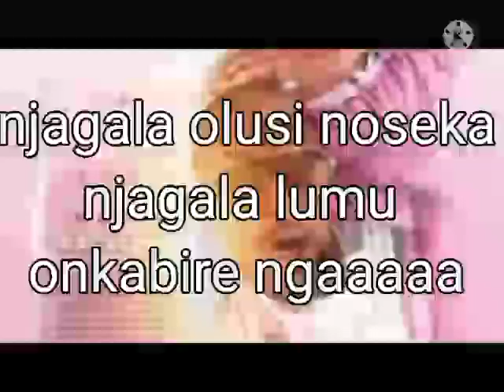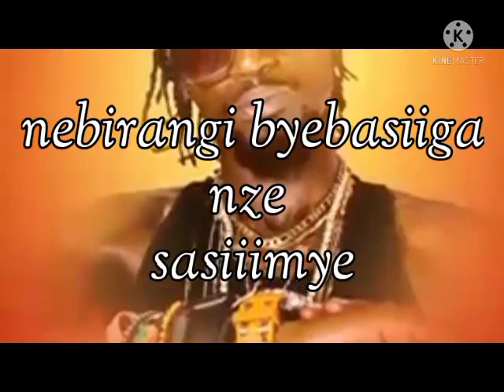Amasanyalaze by radio mowzey rip soldier